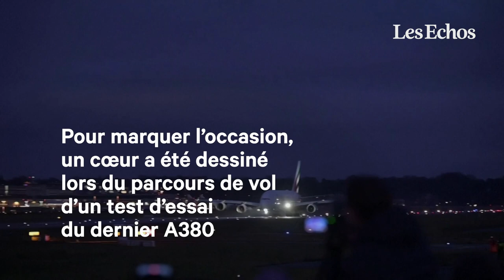Le dernier A380 de l'histoire dessine un cœur dans le ciel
Le dernier A380 de l'histoire a été livré à la compagnie Emirates, client historique du superjumbo d'Airbus. Lors d'un vol d'essai, l'engin a dessiné un coeur avec sa trajectoire dans le ciel.